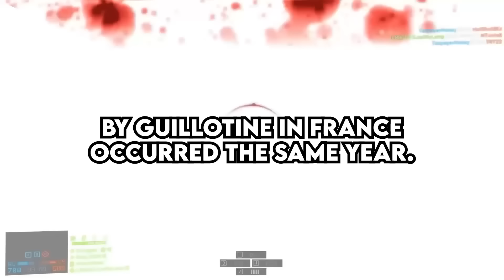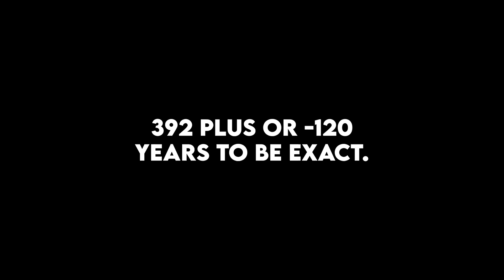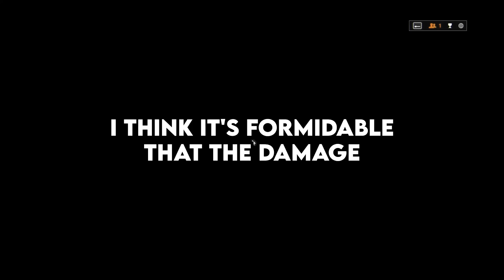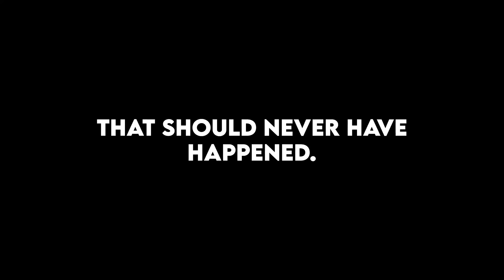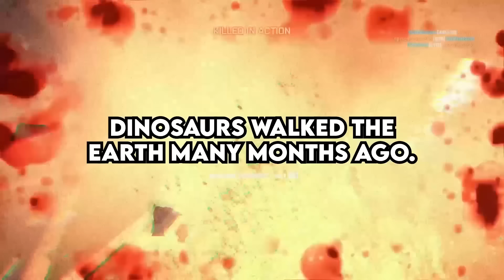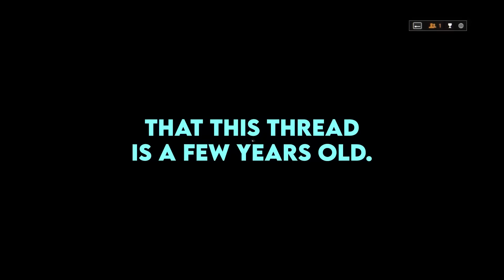What's Something Extremely Wrong But Is A Actually Correct ?